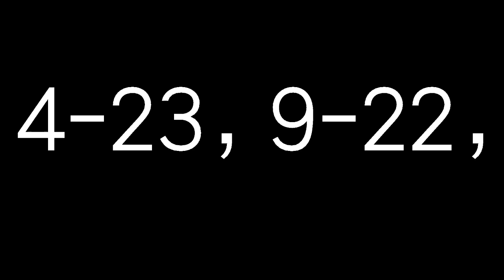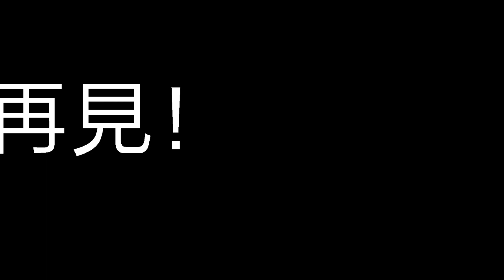9月28日今彩539必勝二星獨碰預測號碼